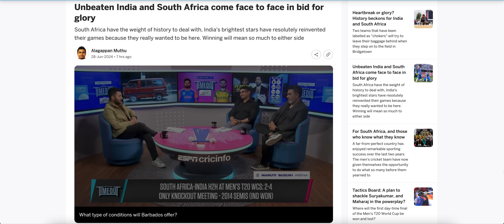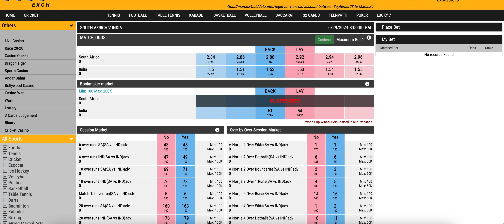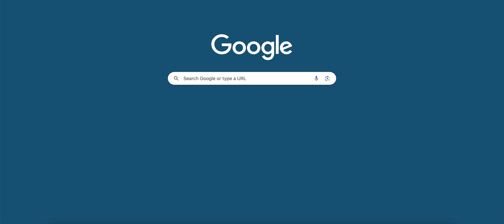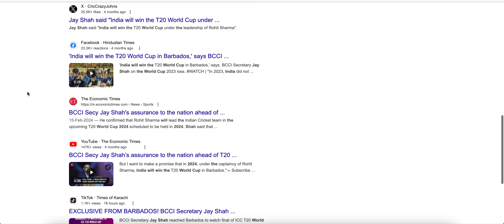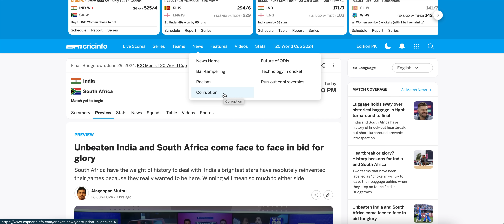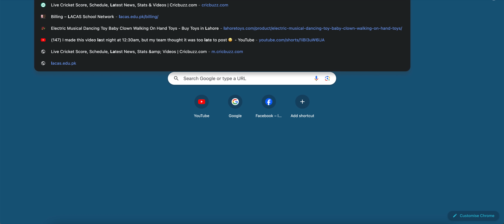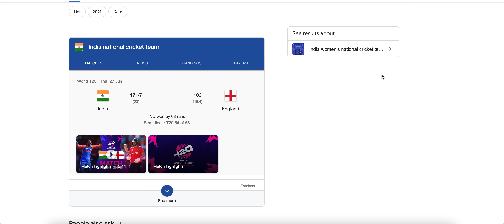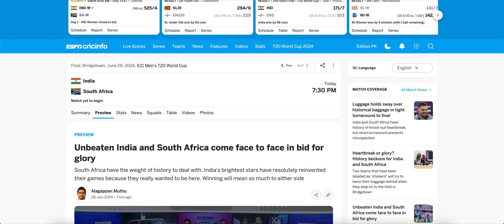India vs South africa Final | World Cup 2024 Prediction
t20 world cup final
india vs africa
cricket prediction
who ill win world cup 2024

Which team will win the Cricket World Cup 2024?
Best moments from the Cricket World Cup 2024 (so far)
Cricket World Cup 2024: Can India defend their title?
Top 5 Catches from the Cricket World Cup 2024

Tournament winner predictions: "T20 World Cup 2024 winner favorites"
Expert opinions: "Cricket World Cup 2024 pundit predictions"
Specific teams: Combine team names with "World Cup 2024 predictions" (e.g., "India T20 World Cup 2024 predictions")
Dark horses: "T20 World Cup 2024 upset contenders"
Top scorers: "T20 World Cup 2024 highest run scorer predictions"
ournament Predictions: "T20 World Cup 2024 predictions"
Team Analysis: "England cricket world cup 2024 chances" (replace England with any team)
Player Performance: "Top batsmen T20 World Cup 2024" or "Top bowlers T20 World Cup 2024"
Match Betting Tips: "USA vs Canada betting tips"
Betting Sites: "Trusted cricket betting sites"
india vs pakistan wc 2024 winner
aus vs eng wc 2024 prediction

How to make account online id  ?
How to Deposit withdraw online cricket site ?
Cricket freeTips
Cricket Online Id
Cricket Exchange

15 Years Of Experience in Cricket Exchanges .

Dream11 Prediction | Dream11 | Fantasy Cricket | T20  2024 | Today Match Prediction | T20  Match Prediction